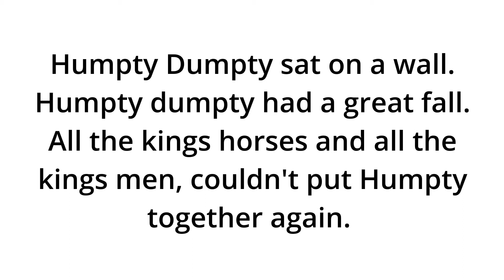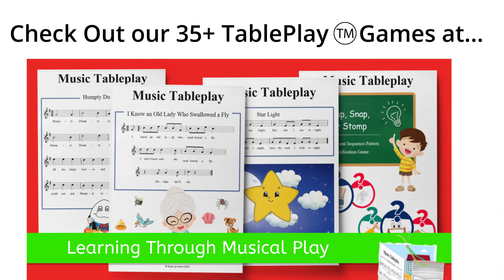🎶 HUMPTY DUMPTY song| Music TablePlay | Kids Songs & Games | Learning for Kids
Music TablePlay Song: Humpty Dumpty
Learn the song then have SO MUCH FUN singing as you play the tablePlay folder game!

HUMPTY DUMPTY
Do you know the story of Humpty Dumpty? Can you point to the correct pictures as you sing? Can YOU fix Humpty? Put Humpty back together, sing about Humpty behind, above, under, and near the wall, and use your rhythm sticks for more cricky-cracky fun!

LYRICS
All the kings horses and all the kings men.

❓ WHAT IS A MUSIC TABLEPLAY ❓
Essentially it's SONGS & GAMES IN A FOLDER!
💠Print. Open. Play. 1 Folder / 1 Song / Lots of Games & Activities
💠Musical & Educational concepts & connections
💠Ideal for toddler-early elementary age kids
💠On and Off-the-Folder game & activity suggestions

Additional Information:
🎵  Why Music?
Being involved in regular active music-making is one of the absolutely BEST things for a child's development. Skyrocket development and learning with active, consistent musical play.

🎵  Why Music TablePlays?
Whether toddler, kindergartener, or early elementary, your kids will love music tableplays! Easily entertain, educate, and engage your children!
Music tableplay folder games are designed to help children easily integrate music into everyday life in simple, easy, fun and educational ways. Music tableplays encourage parents (or caregivers) and children to make music together in a playful, problem-solving setting. As children play, they solve problems and feel the music in their body. When they sing, they demonstrate the song is becoming internalized and that they are becoming ready for further study and more advanced musical play.

ABOUT DR. NIELSEN Dr. Amy Nielsen has an undergraduate degree in Music Education and graduate degrees in Music (doctorate in voice) and has worked with thousands of children and adults musically in public and private settings, from preschool music to college-level classes.

♥︎ Get Your Free Music Starter Kit ($50 value) - 45 Interactive Activities to the 10 Most Popular Kids Songs + a free Music TablePlay https